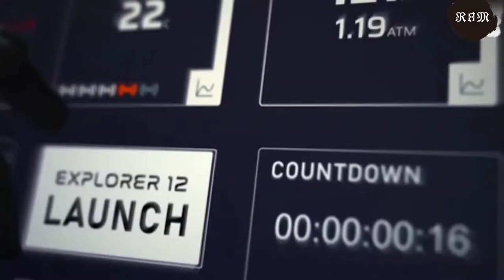World View to offer £36,700 balloon ride into space by 2024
World View Enterprises is working on the balloon-based system in Tucson, Arizona, where it says it will take people up to an altitude of 100,000ft or 18 miles.

This is some way off the 50 mile altitude NASA considers space, but World View says its passengers will see the curvature of the Earth and blackness of space.

Rides are expected to last about six to eight hours, but they plan to also offer a five day adventure that will see passengers fly over historic landmarks.

World View says each site will be an area of natural beauty, or cultural and historical significance - including the Great Barrier Reef, Pyramids of Giza and other landmarks.Each of the capsules taking people to the stratosphere will be able to carry eight-passengers, and the ride is described as 'smooth and gentle'.

Unlike other space tourism options, such as Virgin Galactic and Blue Origin, which includes some rocket travel and g-forces, World View says its option suits all ages and fitness levels.

The firm says the trip to the stratosphere would be a gentle climb, ending in a view of the curve of the Earth.

CEO Ryan Hartman says the ambition is to 'change the conversation around space tourism,' adding that it isn't a joyride, it is 'much bigger and more important.'

'We're redefining space tourism for participants by spending hours at apogee, building memories around some of Earth's most magnificent wonders,' he added.

The firm, which has most recently been focusing on sending scientific payloads into the stratosphere using balloons, was founded on the idea of human travel. It has revived those plans, and has already sold out its entire first flight to the nonprofit Space for Humanity, who will offer spaceflight experiences to people who couldn't otherwise afford tickets.

The first flights will start from Page in Arizono, which is near the Grand Canyon, but they hope to add the Great Barrier Reef in Australia, Pyramids of Giza in Egypt and other landmarks, to the list of starting locations in the future.  Hartman says the service is focused on three key principles: place, time, affordability and accessibility, including offering 'flexible financing options'.

The goal, said Hartman, is to offer a form of space travel with longer flights at a much lower price than the suborbital flights offered by Blue Origin and Virgin Galactic.

The firm is still working on the final design of the capsule, and needs approval from the Federal Aviation Administration before it is able to offer commercial flights, but is confident the first flight will be around 2024. World View was formed a decade ago to develop a stratospheric balloon system to carry humans and give them an 'aspect of the spaceflight experience' without sending them into space. 'I think that many of their customers will look at what we have to offer as an additional way to experience viewing our Earth, and so we don't consider ourselves competing head-to-head with them,' he told SpaceNews.com.

Unlike Virgin Galactic and Blue Origin, who predict that in the future they could be flying dozens of times per week from multiple spaceports, Hartman said World View has a 'supply issue' given wind and climate requirements for balloon flight.Ronnie8MTaiwanese animatorsnext media animationYouTubesee the earth from space world view enterprises spacecraft travel to space space shuttle nma nasa low orbit research ballons 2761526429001 faa edge of space video Space Perspective al jazeera al jazeera english aljazeera english aljazeera live aljazeera.com company hot air balloontrips